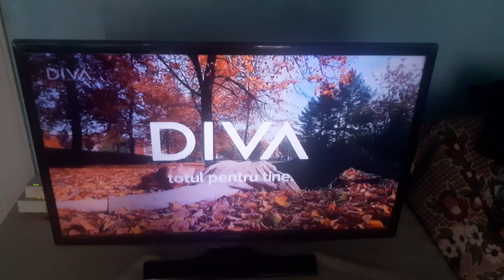Diva ID(with promo sound)-🍁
📆0️⃣8️⃣/🔟/2️⃣0️⃣2️⃣4️⃣
🕝1️⃣4️⃣:2️⃣0️⃣EEST
📺DIVA